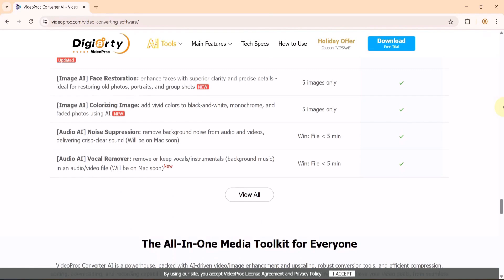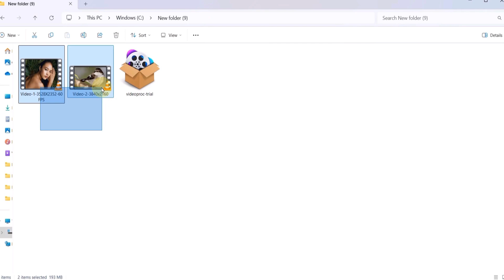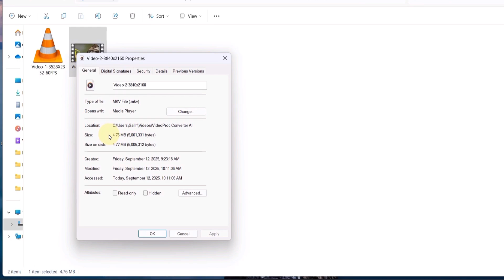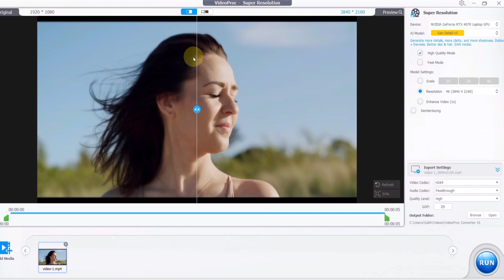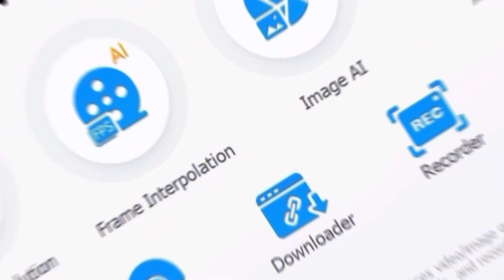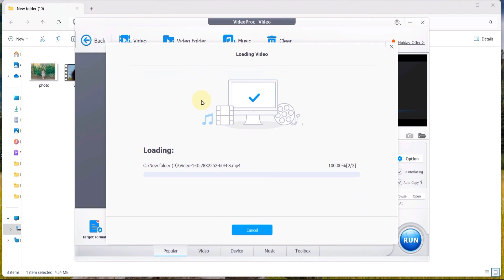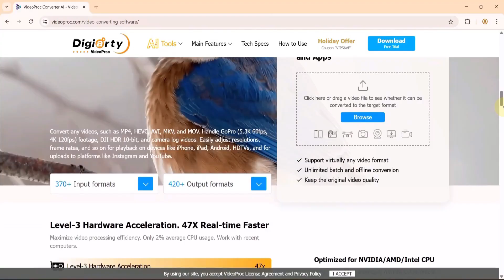How to Compress 4K & 8K Videos Without Losing Quality | VideoProc Converter AI Tutorial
Dealing with massive 4K or even 8K videos that take forever to upload, eat up storage, and cause lag? In this tutorial, I’ll show you how to use VideoProc Converter AI to compress large videos by up to 90% — with no visible quality loss.
Compress 4K/large/long videos with the best quality, plus tools for AI video
enhancement, converting, and more.

You’ll also see how VideoProc Converter AI can:
✅ Compress and shrink large video files
✅ Upscale videos with AI Super Resolution
✅ Enhance and restore images with AI Image Enhancer
✅ Convert videos into different formats (MP4, MOV, MKV, etc.)
✅ Edit, trim, crop, add effects, and much more
VideoProc Converter AI is an all-in-one toolkit for video, image, and audio powered by AI.